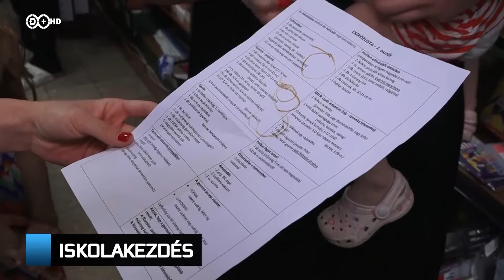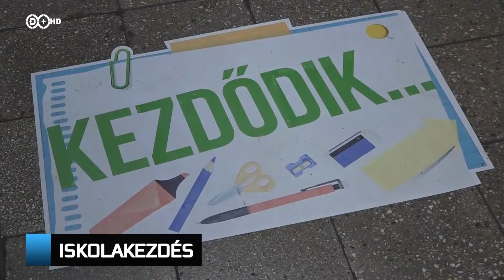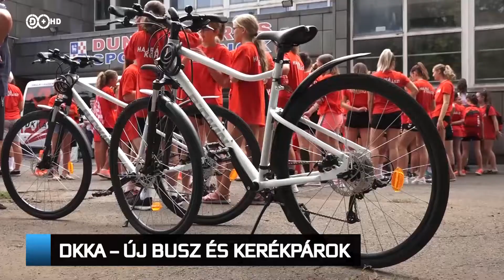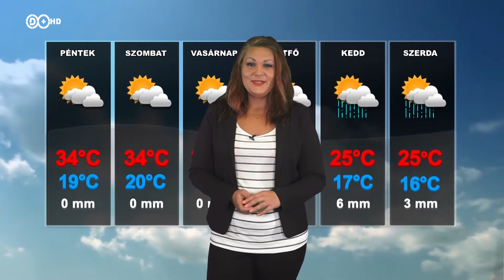2019. augusztus 29. Híradó